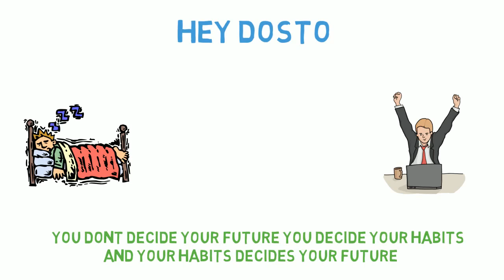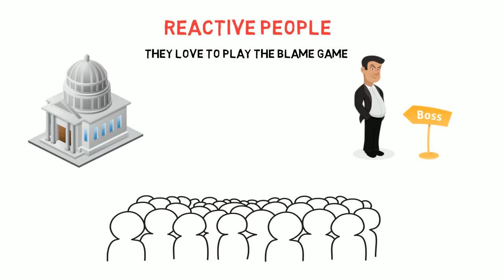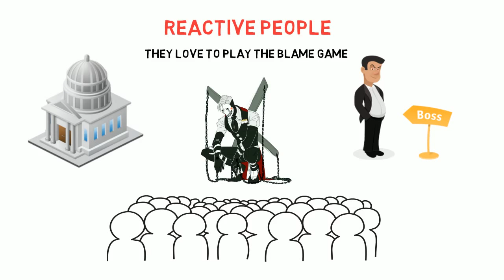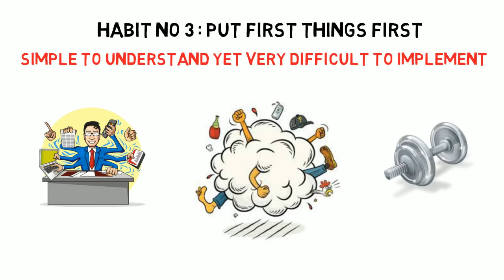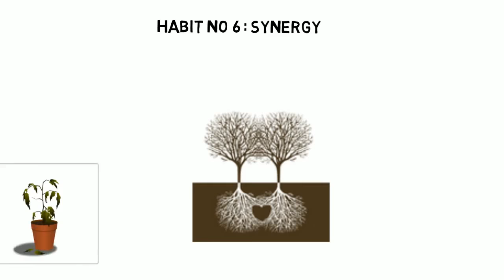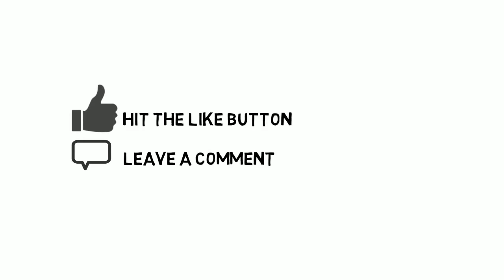बुद्धिमान लोगों की 7 आदतें. 7 good habits of successful people